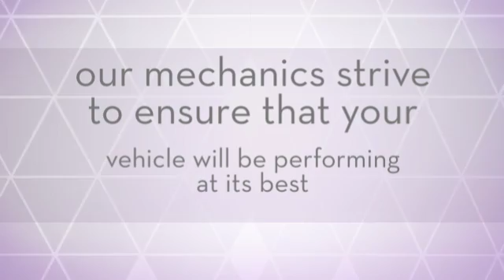Graham Tire Lincoln North - Our Services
Graham Tire is known for its excellent customer service, nationwide warranties, and everyday low prices on tires and auto services!

Graham Tire Lincoln North
2121 Cornhusker Hwy
Lincoln, NE 68521